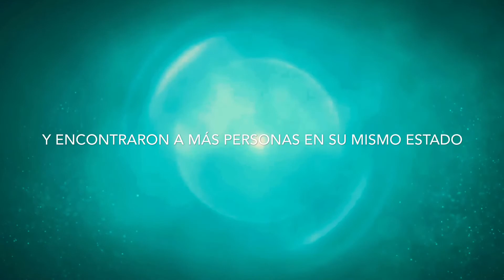La Huida |Trailer| (Wattpad)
Historia de Wattpad

Para evitar la pobreza, robaban y robaban. No podían hacer otra cosa si querían ayudar a mantener a la madre de Rocio.

Pero un día la encontraron tirada en el suelo. Y eso fue solo el comienzo del virus Glenague.

Roció y Jacob huyeron. Huyeron tanto del virus como de sus perseguidores, que ahora los consideraban criminales. Hasta que llegaron a un bosque y encontraron a más personas en su mismo estado.

¿Quien sobrevivirá? ¿Será este el fin de toda la humanidad?

Por: @Rocio_2004_

Trailer hecho por: @bluelougirl